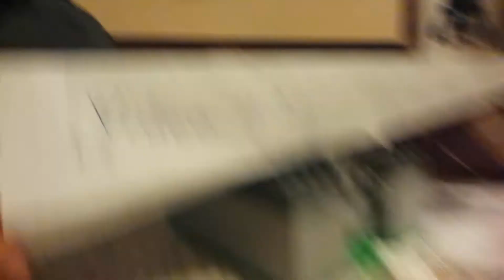Ep 1 shopkins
Put @AzlynAndAlyssa down bellow and and tell me how to make a give away and you might be the one to get a prize